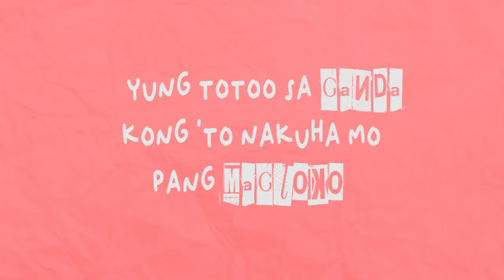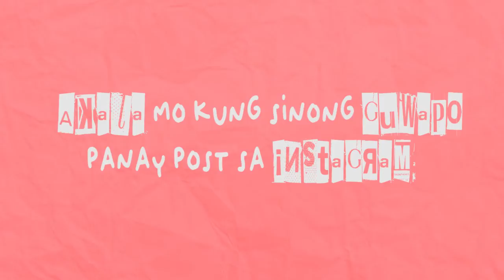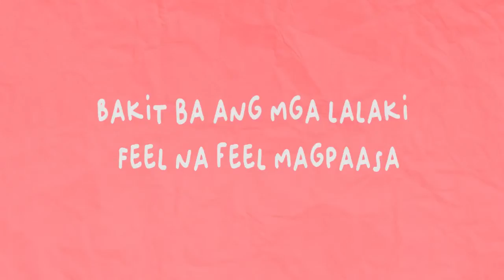LOKO! - Cool Cat Ash (Lyrics)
Produced and Written by: Lariza Ashley Aunor

Lyrics:

Yung totoo sa ganda kong 'to nakuha mo pang magloko
'Yung totoo sa seksi kong 'to kulang pa pala 'to sa 'yo
Akala mo kung sinong guwapo 'kala mo sobrang bait
Pero budhi kasingitim ng kilikili't singit
'Kala mo si Superman pero mukhang Thanos na naman
Ta's gustong makipagbalikan hoy tigilan mo ko diyan

(Loko!) 'Yokong makita mukha mo
(Loko!) Kung ano pa magawa ko
(Loko!) Ba't ba ko nainlab sa 'yo
(Loko!) Sa feelingerong tulad mo
(Loko!) Bakit ba nagkaganito?
(Loko!) Isa lang naman gusto ko
(Loko!) Isang lalaking totoo
(Loko!) 'Di manlolokong tulad mo
(Loko!)

Kung sinu-sino pang nilalandi ba't di ka pa mapakali
Kala naman pinag-aagawan ang pogi-pogi mo kasi
Akala mo kung sinong guwapo panay post sa Instagram
Pero ako ang taga-like at taga-edit (Anubayan?)
Akala mo sinong artistang pinagkakaguluhan
Daig pa si Daniel Padilla hoy tigilan mo ko diyan

(Loko!) 'Di manlolokong tulad mo (Loko!)

Bakit ba ang mga lalaki
Feel na feel magpaasa
Akala mo mahal ka na
'Yun pala ako lang nagpapantasya

Ang bait-bait mo pala talaga
Kasi sa puso mo ang daming nagkasya
Isa dalawa tatlo
Ang daming babae nagpapakagaga
Ang dami ko nang luha na sinayang sa iyo
Ang daming paghihirap ang pinagdaanan ko
Pero huwag ka nang aasang babalik pa ko sa 'yo
Dahil lalaking totoong dapat sa diyosang tulad ko

REPEAT CHORUS